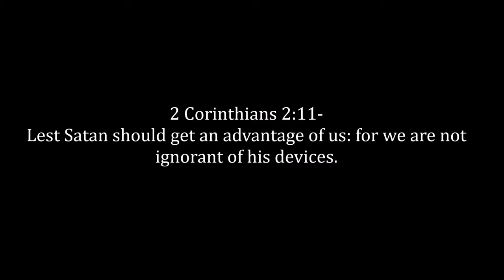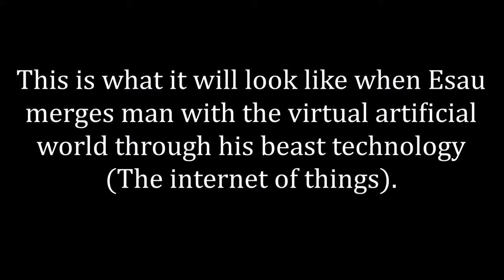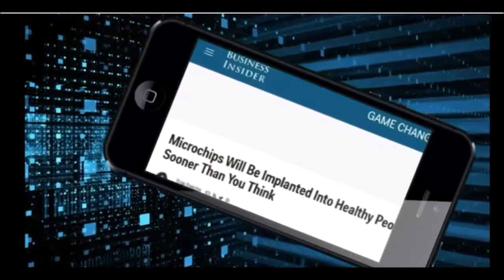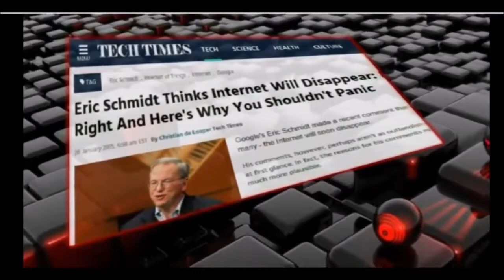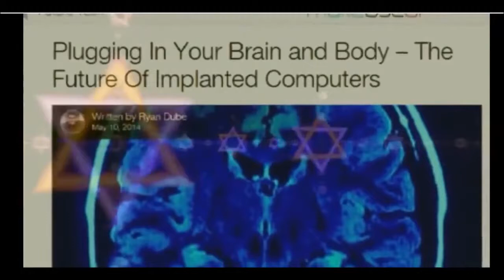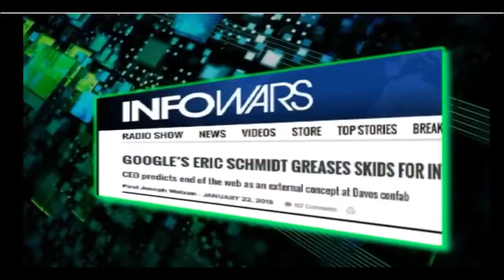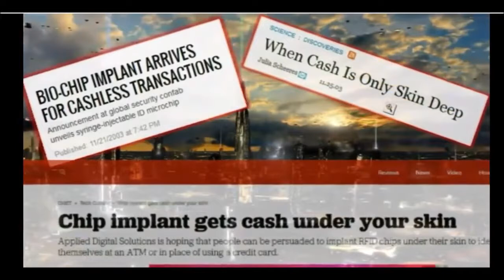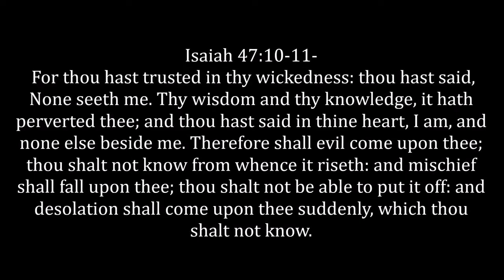MetaVerse | A Gateway To The Virtual Artificial World Of The Beast [🔄 REPOST GMSVegasSitdowns 144k]